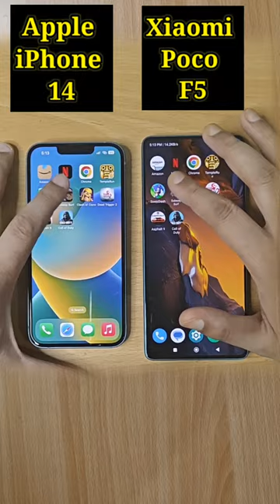Apple iPhone 14 Vs Poco F5 5G Speed Test Comparison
iphone 14 vs poco f5, poco f5 vs iphone 14 pro max, poco f5 vs iphone 14 pro max speedtest, poco f5 vs iphone 14 camera test
poco f5 vs iphone 11, poco f5 vs iphone 13, poco f5 vs iphone 14 pro max, poco f5 vs iphone 14, poco f5 vs iphone 12, poco f5 vs iphone, poco f5 vs iphone xr, poco f5 vs iphone 14 camera test, poco f5 vs iphone 14 plus, poco f5 vs iphone 12 speed test

iphone 14 vs poco x3 pro, iphone 14 vs poco x5 pro, iphone 14 vs poco x4 pro, iphone 14 vs poco f4, iphone 14 vs poco m4 pro, iphone 14 vs poco f5, iphone 14 vs poco f1, iphone 14 vs poco, iphone 14 vs poco m4 pro 5g, iphone 14 vs poco x5 pro 5g